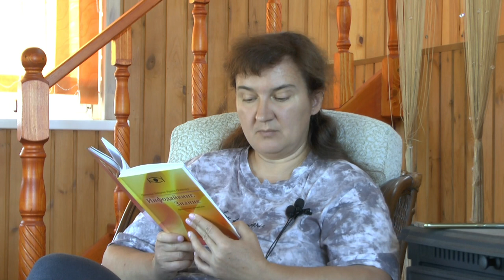Покаяние и раскаяние: в чем подмена? Друкарня инфодайвинга.